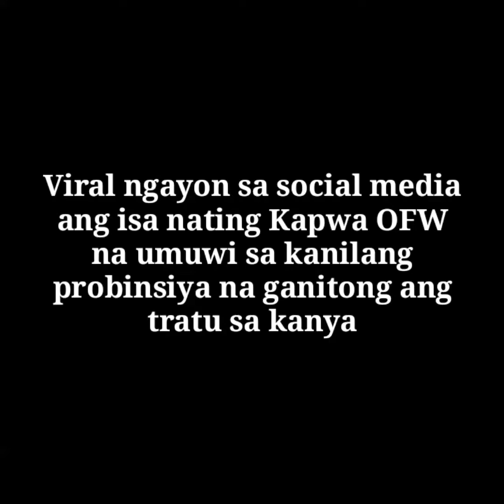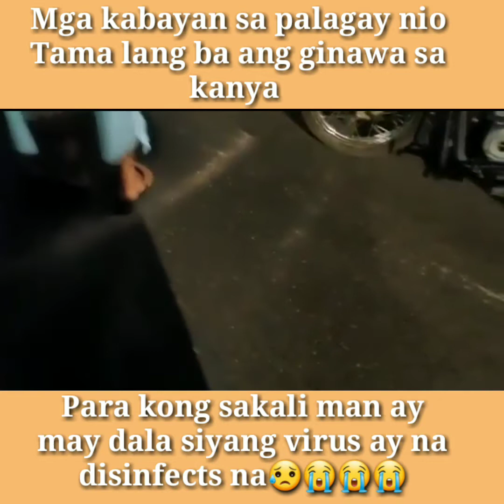viral sa SOCIAL MEDIA, OFW na ganitu ang tratu sa kanyang paguwi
it's happen in Baranggay Ricarte, Batac, City, Ilocos Norte

masakit  makita na ganito ang sasapitin ng isang OFW. But the safety of everybody, we need to accept... Prevention is better than cure..